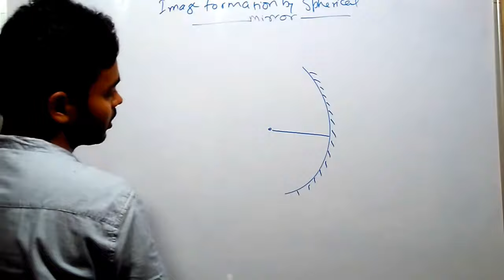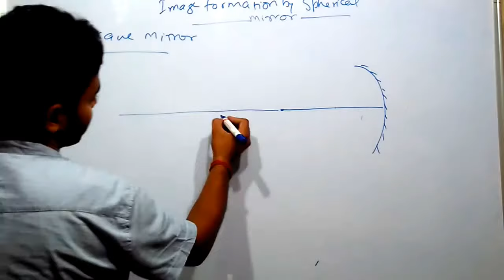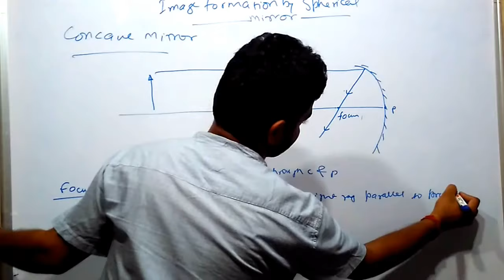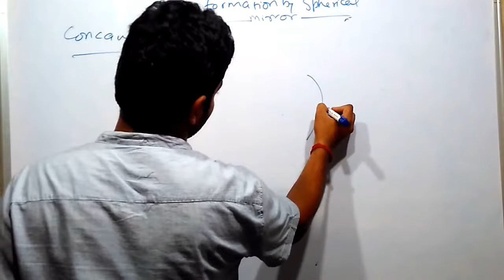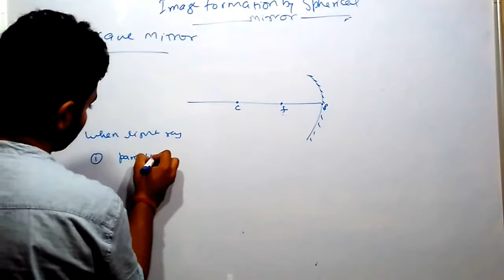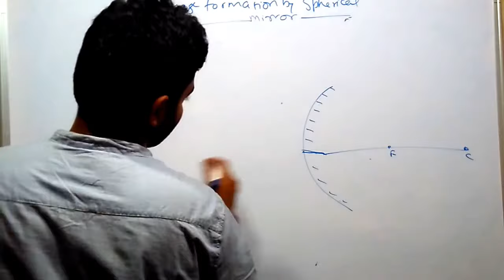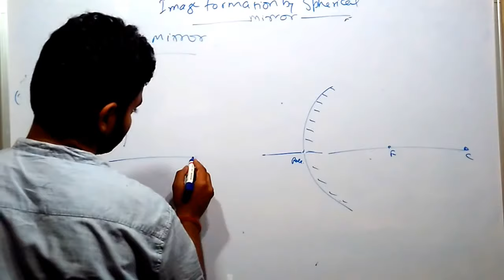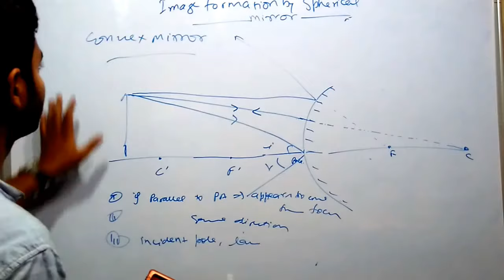Terminologies for image formation by spherical mirror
This video discusses terminologies for image formation by spherical mirror